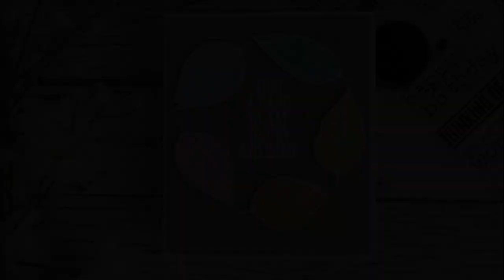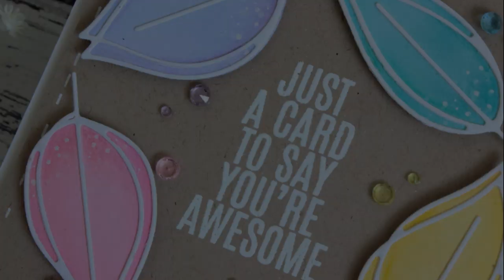Rainbow Leaves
• Memory Box SCRIBBLE LEAF BUNDLE BACKGROUND Craft Dies 94343

• Memory Box SCRIBBLE LEAF BUNDLE OUTLINE Craft Dies 94346

• Tim Holtz Distress Mini Ink Pad WILTED VIOLET Ranger TDP47360

• Tim Holtz Distress Mini Ink Pad SPUN SUGAR Ranger TDP40194

• Tim Holtz Distress Mini Ink Pad DRIED MARIGOLD Ranger TDP39921

• Tim Holtz Distress Mini Ink Pad SPICED MARMALADE Ranger TDP40187

• Tim Holtz Distress Mini Ink Pad FOSSILIZED AMBER Ranger TDP46783

• Tim Holtz Distress Mini Ink Pad PEACOCK FEATHERS Ranger TDP40064

• Simon Says Clear Stamps GREETINGS MIX 1 sss201997 Believe In You

• Crystal Ninja CRYSTAL KATANA Mixed Media Pick Up Tool

• Little Things From Lucy's Cards Diamonds SUNBEAM YELLOW LBJ31

• Little Things From Lucy's Cards Diamonds ORANGE BURST LBJ29

• Little Things From Lucy's Cards Diamonds TIFFANY BLUE LBJ32

Songs I use and their licences:
Free songs from Youtube Library:
- Water Lily
- Always Be My Unicorn
- Blue Skies